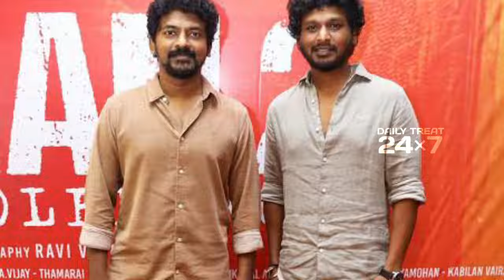🔴கமலை பார்த்து பயந்து நடுங்கும் நெல்சன்.. கமலுக்கு இது பிடிக்கவே பிடிக்காது / Daily treat 24×7